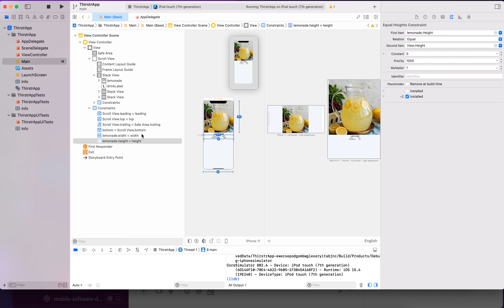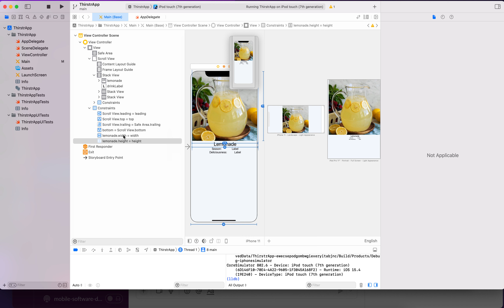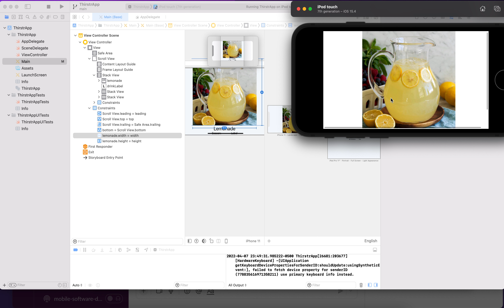Demo 2 Addendum - XCode 13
In Demo 2, I teach you to use "Vary for Traits" from prior XCodes. XCode 13 took that away! So here's how to vary constraints by device type and orientation in XCode 13.